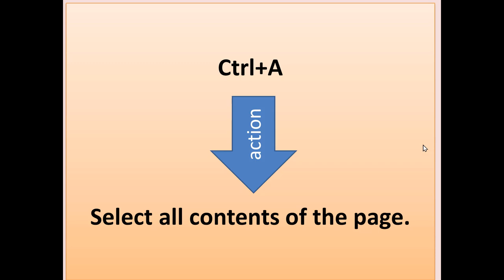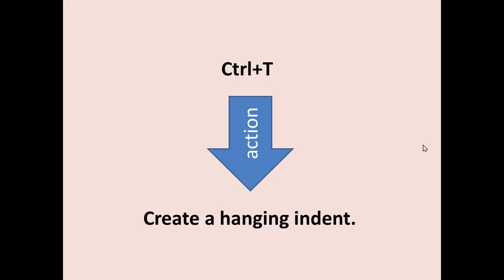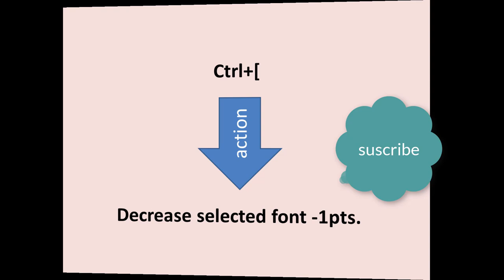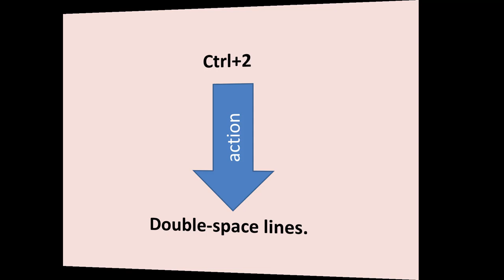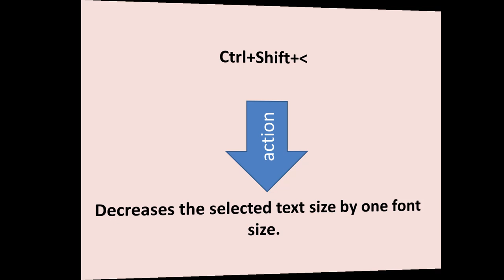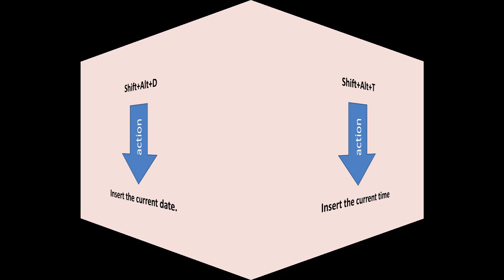Word Keyboard Shortcuts You May Not Know (2024)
Discover Hidden Efficiency: Uncommon Word Keyboard Shortcuts (2024)
Unlock the full potential of Microsoft Word with our latest video, "Word Keyboard Shortcuts You May Not Know (2024)." Journey with us as we unveil a treasure trove of lesser-known keyboard shortcuts that can supercharge your Word experience. From speedy navigation techniques to advanced formatting tricks, these shortcuts are the secret weapons of efficiency you've been searching for. Whether you're a student, professional, or casual user, there's something here to elevate your productivity. Stay ahead of the curve and optimize your Word workflow in 2024 and beyond. Watch now and take your Word skills to the next level!